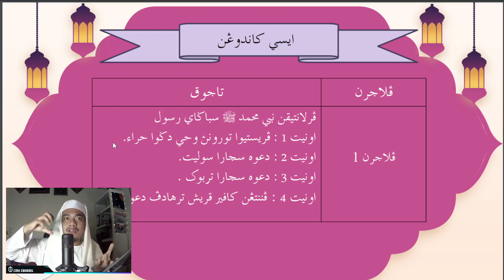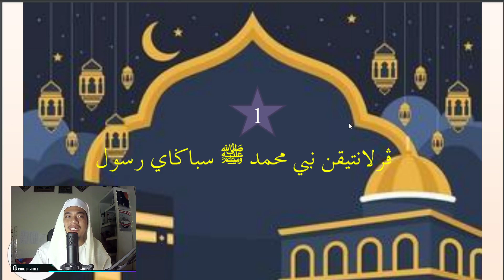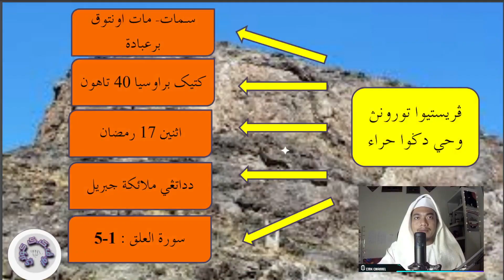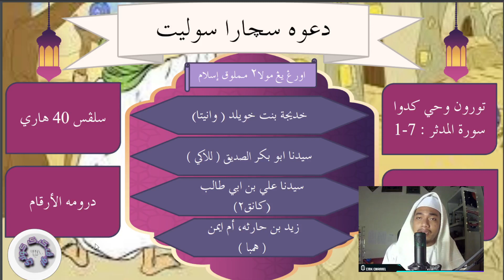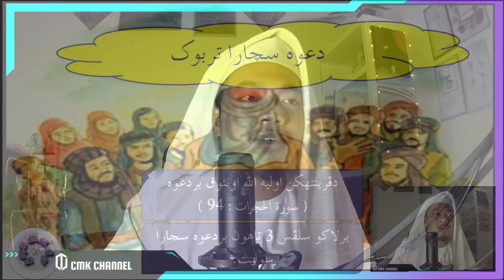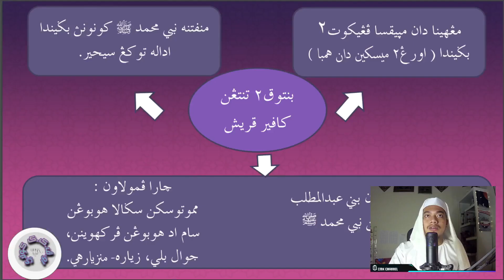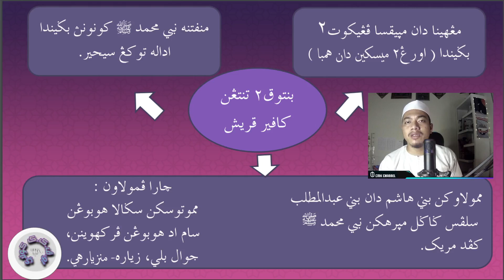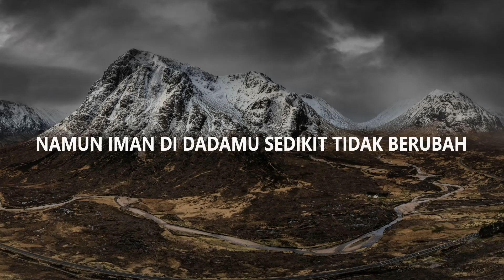SIRAH UPKK (Mudah, Cepat Faham & Menarik)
السَّلاَمُ عَلَيْكُمْ وَرَحْمَۃُ اللّٰہِ وَبَرَکَاتُہُ
Yang di kasihi semua yang menonton video ini, moga dalam lindungan rahmat dan kasih sayang Allah swt.

Tujuan video ini adalah khusus untuk pelajar-pelajar yang mengambil Peperiksaan UPKK dan amnya kepada seluruh yang menonton. Moga dapat memberi manfaat sedikit sebanyak dalam Pembelajaran dan Pengajaran di Rumah

Mohon maaf atas segala khilaf dan salah jika ada, jika ada sebarang cadangan boleh komen di bawah.

lets go gais !